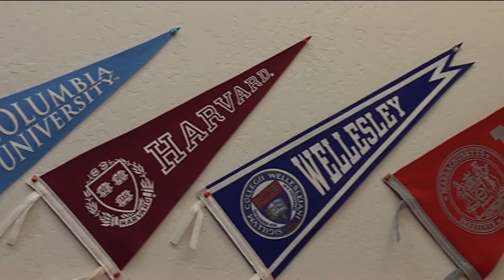Student financial aid 2010